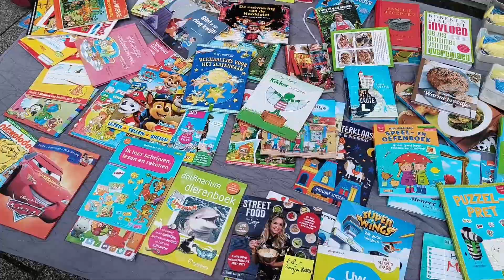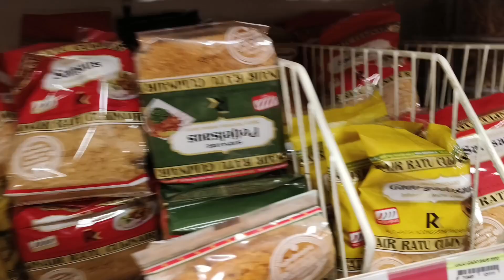Koningsdag in Den Bosch#วันพ่อหลวงของเนเธอร์แลนด์เรารักพระเจ้าอยู่หัว